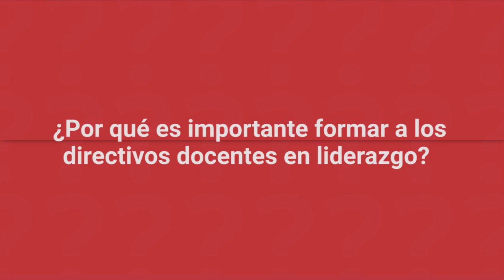La importancia de los directivos docentes, según Joaquín Urcola, de la Fundación Varkey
El asesor pedagógico de la Fundación Varkey en Buenos Aires, Argentina, pasó 'Al pizarrón' y explicó la importancia de los directivos docentes en el liderazgo formativo y nos contó sobre el 'Programa de liderazgo e innovación' que realiza desde la Fundación en el cono sur.